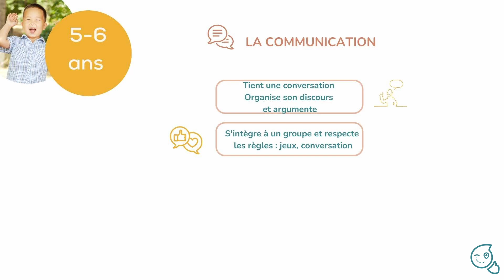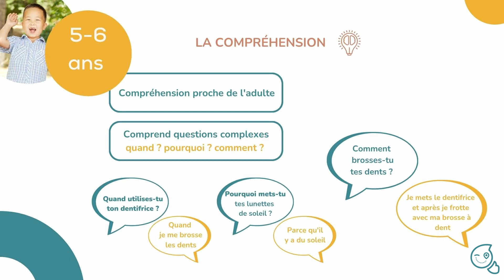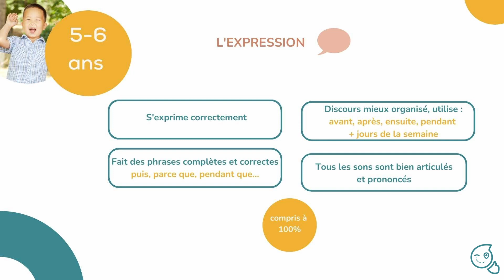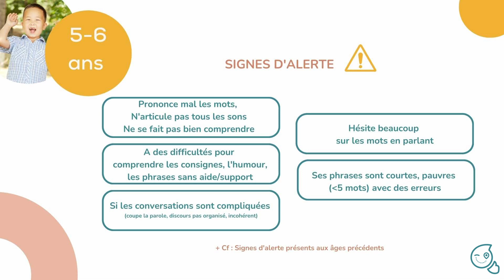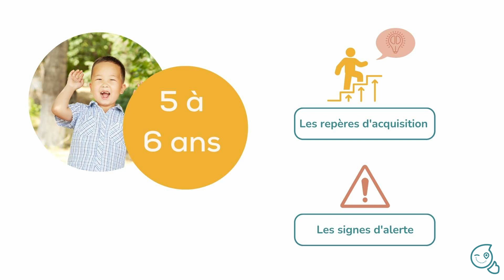Entre 5 et 6 ans : Retard de langage ou développement "normal" ?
[CAPSULE DEVELOPPEMENT DU LANGAGE]

Comment se développe le langage d'un enfant entre 5 et 6 ans ? Comment savoir si mon enfant évolue "normalement" ou s'il présente un retard de langage ? 🤔
Voici quelques repères qui vous aideront à y voir plus clair tout en gardant en tête que chaque enfant évolue à son propre rythme ! L'objectif de cette première vidéo sur le développement du langage est de vous permettre de situer votre enfant. Cela vous aidera à vous fixer des objectifs adaptés à son niveau pour l'aider à progresser petit à petit 👍
 N'hésitez pas à nous contacter pour plus de renseignements !

Découvrez Logopouce, la 1ère plateforme qui accompagne les parents de façon personnalisée. Notre objectif : former, informer et accompagner pour donner les moyens de faire progresser les enfants à la maison et sans attendre !